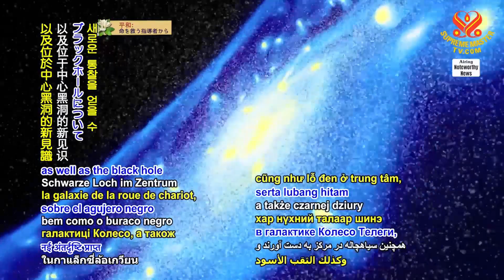1804 NWN 2 rare galaxy discovered by National Aeronautics and Space Administration space telescope 1